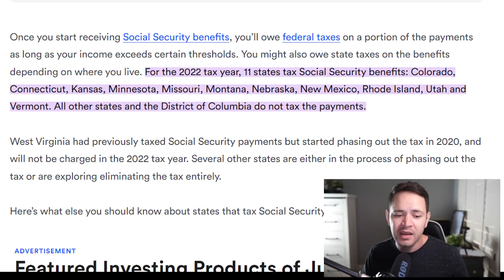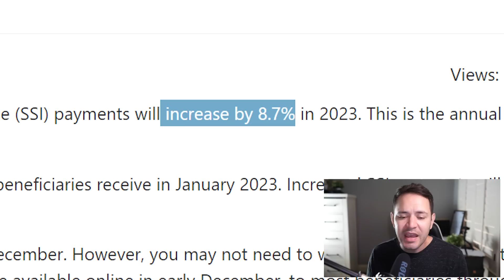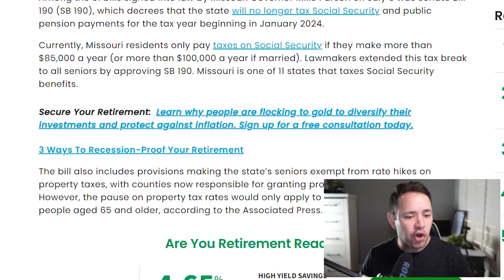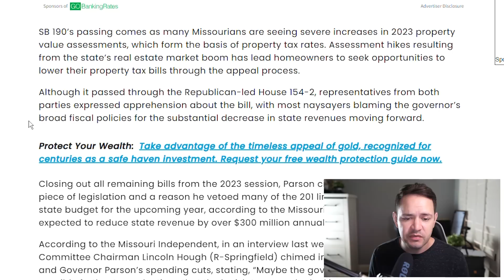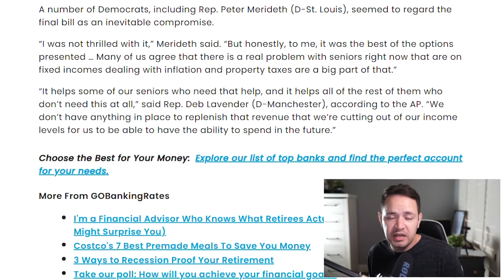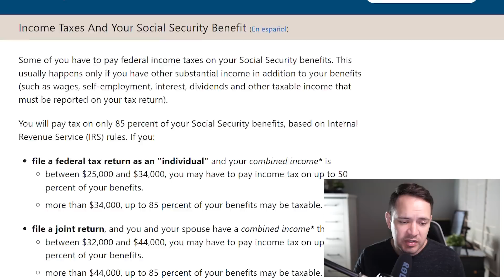PASSED! Social Security 2023 Increase… Tax Free Benefits in New State!!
Social Security SSI SSDI SSA Low Income Update – New bill Makes residents of this state exempt from social security taxes – what are the conditions?